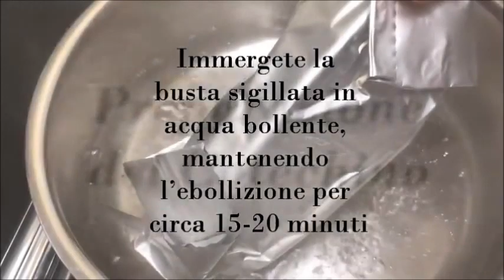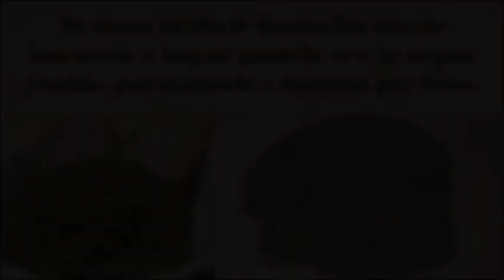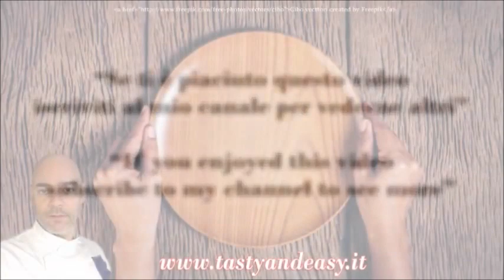Speciale Cenone di San Silvestro 4 Ricette Per Preparare dei Secondi Piatti Fantastici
Menù di Natale 4 Ricette Per Preparare dei Secondi Piatti Natalizi Fantastici